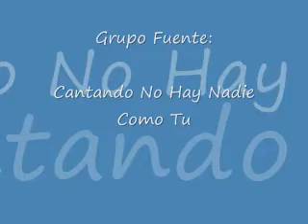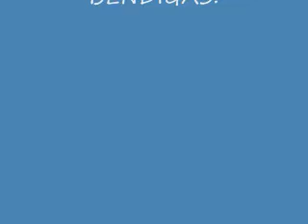GRUPO FUENTE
Grupo Fuente Tocando en la Iglesia la Roca en Clute,TX.